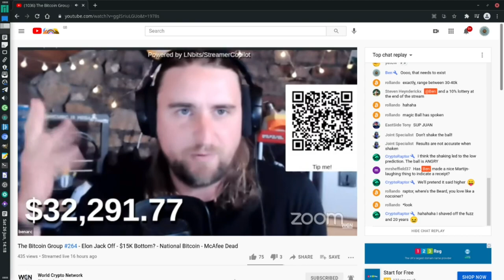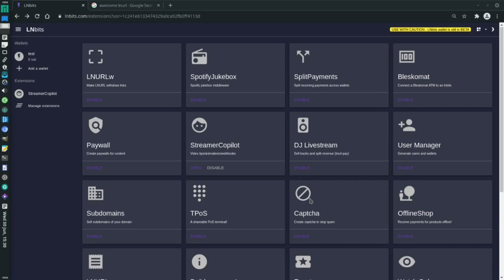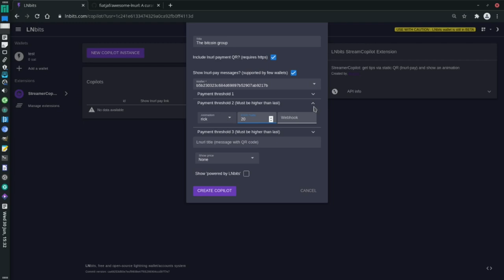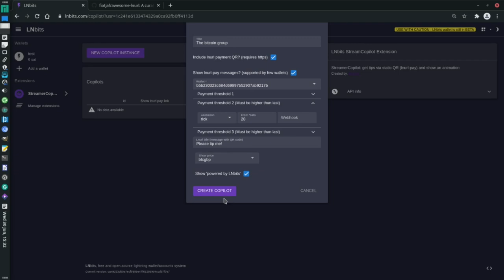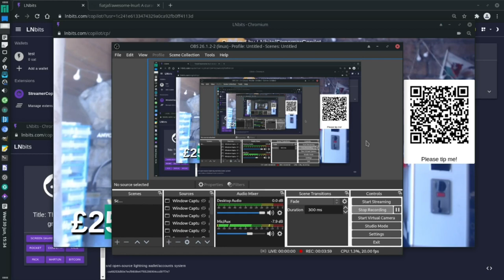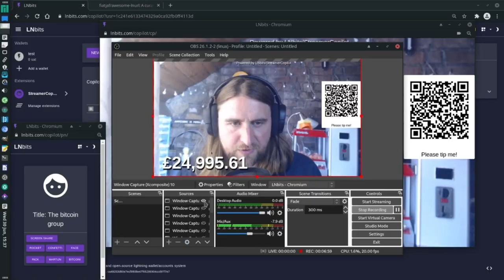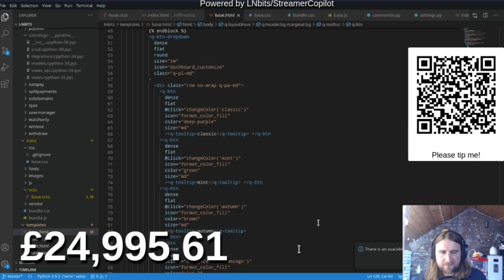LNbits extension StreamerCopilot, accept tips through a video stream and trigger events!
StreamerCopilot: get tips via static QR (lnurl-pay) and show an animation.